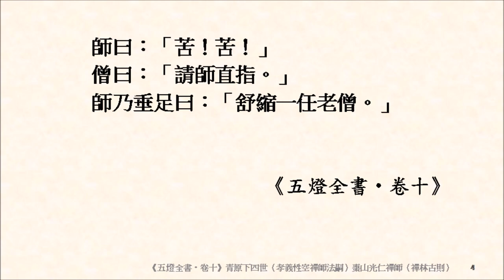緇素集 0330：《五燈全書‧卷十》〈青原下四世（孝義性空禪師法嗣）棗山光仁禪師〉不負平生行脚眼目，致箇問來。還有麼？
緇素集 0330：《五燈全書‧卷十》〈青原下四世（孝義性空禪師法嗣）棗山光仁禪師〉

　　上堂眾集。師於座前謂眾曰：「不負平生行脚眼目，致箇問來。還有麼？」
　　眾無對。
　　師曰：「若無，即陞座去也。」
　　便登座，僧出禮拜。
　　師曰：「負我且從，爭奈大眾何。」便歸方丈。
　　翌日有僧，請辨前語，意旨如何？
　　師曰：「齋時有飯與汝喫，夜後有床與汝眠。一向煎迫我作甚麼。」
　　僧禮拜。
　　師曰：「苦！苦！」
　　僧曰：「請師直指。」
　　師乃垂足曰：「舒縮一任老僧。」